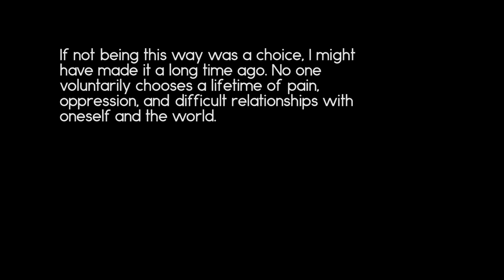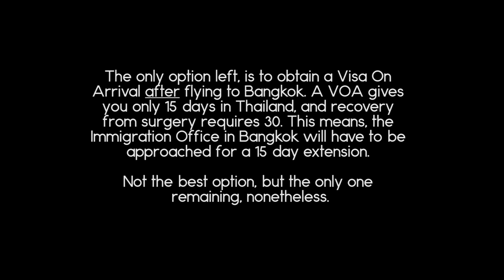The Bobs + Vagene Diaries | Sex Reassignment Vlog 1 (Days Before Surgery)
Months of waiting for my sex reassignment surgery/gender affirmative genital surgery and breast augmentation surgery finally draw to a close. High stress, high stakes.

Drop me your inputs, comments, opinions! Oh and as always. Heckin' thank.